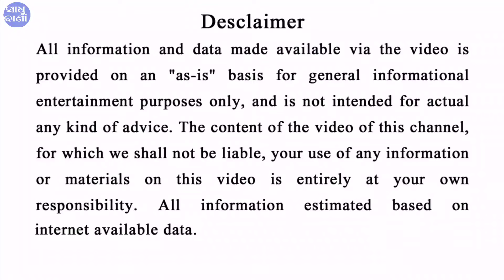ଆଜିଠାରୁ କୋଟିପତି ହେବେ ଦୁନିଆର କେବଳ ଏହି ରାଶି || Bayagita odia sadhu bani tips ajira anuchinta astrology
ଆଜିଠାରୁ କୋଟିପତି ହେବେ ଦୁନିଆର କେବଳ ଏହି ରାଶି || Bayagita odia sadhu bani tips ajira anuchinta astrology || Sadhu bani

odia bayagita
odia sadhubani
odia anuchinta
odia tips
odia vastu tips
vastu bichara
odia nitibani

Malika bachana
Malika katha
Odia purana katha
Debabani odia

Mythology odia
Divine tips odia
ଦୈନିକ ରାଶିଫଳ
ମାସିକ ରାଶିଫଳ odia
Motivation odia